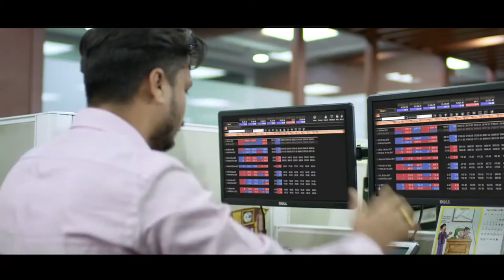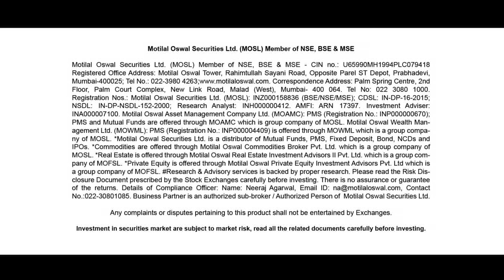MotilalOswal E2E Film Director's Cut